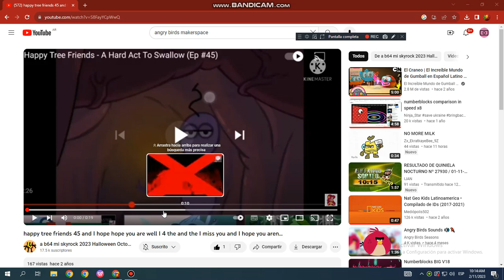becca sibidi house tom maxi